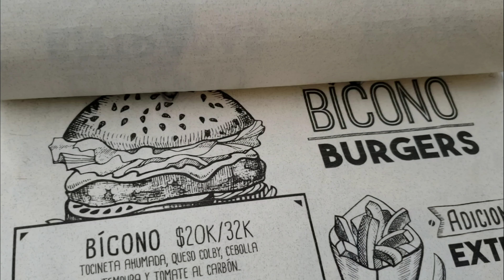Hamburguesa Cara Vs Barata Colombia